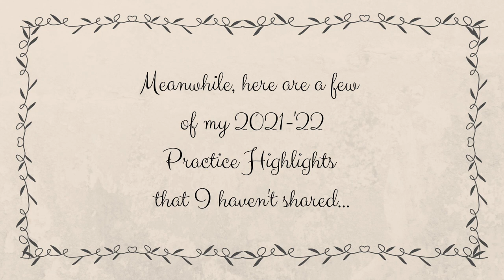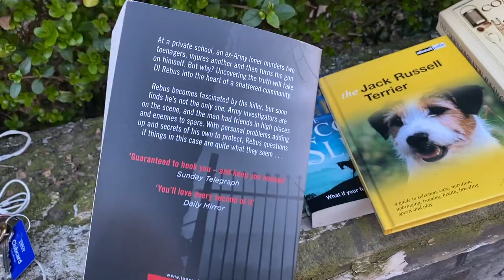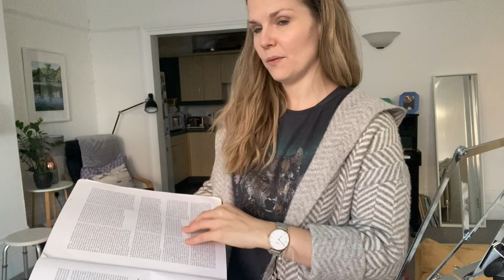Happy New Year 2023!! Practice Catch-up: Carl Flesch Scales in 3rds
Let's talk about Carl Flesch! Scales in 3rds…

Tomorrow, 1 Jan 2023, I will begin a brand new 100daysofpractice along with Hilary Hahn and her online community. Meanwhile, here's the first of a few quick highlights from my practice in 2021/22 that I didn't share…